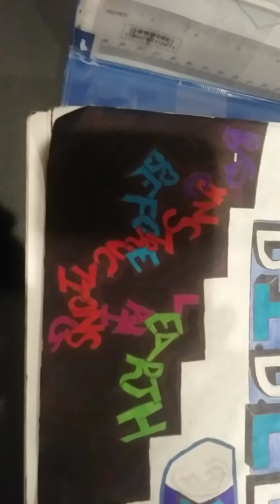Read The Bible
All Praises are due to God! Thank you for all of the support !

Instagram: 1Anointed_Artist or _ Benevolent_Genius